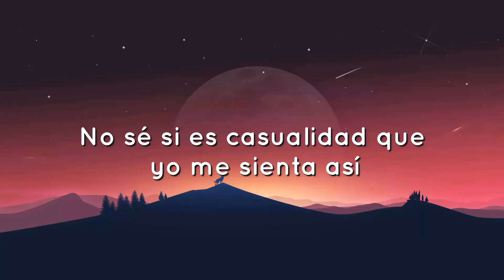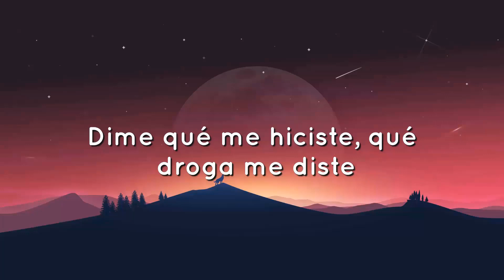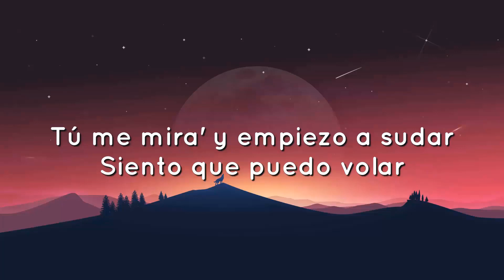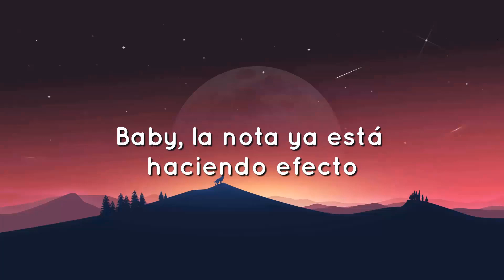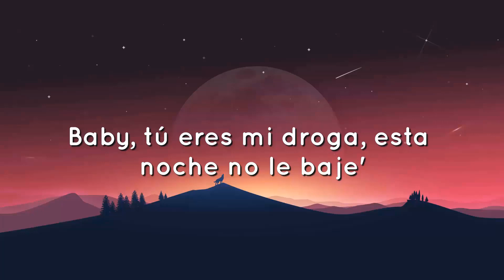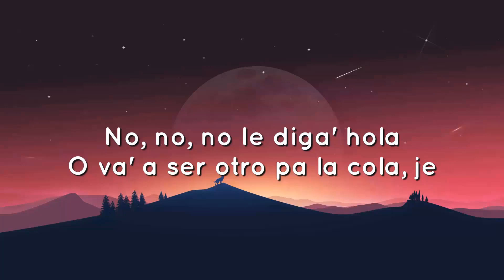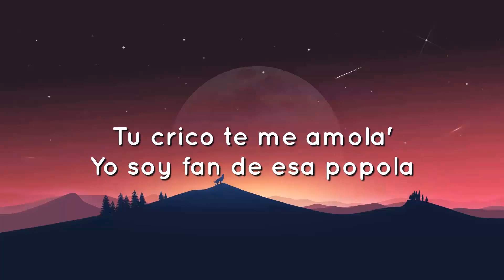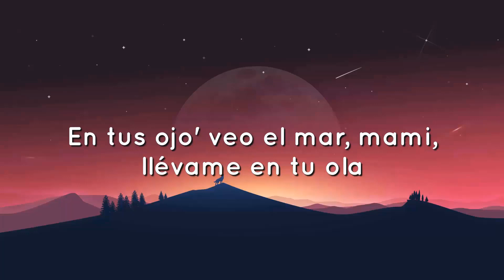🟠 Bad Bunny - Efecto (Letra/Lyrics)